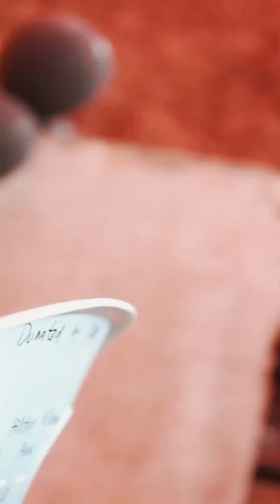April 22, 2023 Vlog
I'm so excited to share with you this special vlog capturing the amazing experience I had just before April came to a close.

It had been years since we had all been together, and I knew I couldn't pass up this opportunity.

I grabbed my camera and headed out to meet them, and what followed was an incredible unplanned reunion that I will cherish forever. The love and connection between us all were palpable, and the joy and laughter that filled the room were infectious.

In this vlog, I take you along on our journey as we reminisce about old times and create new memories as we meet and celebrate with our dear Friend's daughter Alora Louise. With a beautiful soundtrack that perfectly captures the emotion of the moment, you'll feel like you're right there with us.

As I reflect on this experience, I'm reminded of the importance of cherishing the moments we have with those we love. Life can be unpredictable and full of surprises, but it's moments like these that make it all worthwhile.

I hope you enjoy this vlog and that it inspires you to take the time to connect with the people who matter most to you. So sit back, relax, and join me on this incredible journey of love, laughter, and friendship.